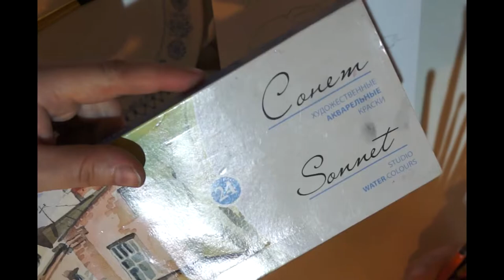«ЧАЙНАЯ РОЗА акварелью».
В данном видео преподавателем Вишняковой Т.В., представлен мастер-класс рисования реплики акварелью с известного этюда Врубеля «Роза в стакане» 1904 г., а также показаны приемы работы пастельным карандашом. Разбираются наглядные, понятные приемы живописи акварелью. Внизу под видео можно скачать материалы занятия.
Живописные материалы:
1. Акварельные краски «Сонет»;
2. Торшон А5 для акварели «Яичная скорлупа»;
3. Кисти белка или синтетика для акварели;
4. Стеклянная или пластиковая палитра;
5. Бумажные салфетки;
6. Тряпочка.
7.    Пастельные карандаши (серый, светло-розовый, бледно-желтый, насыщенный розовый).